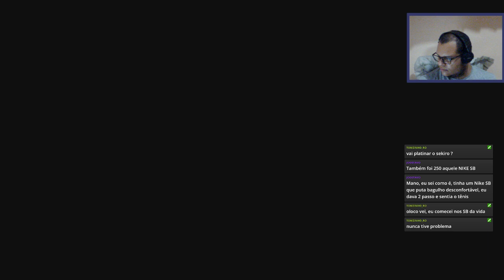SEKIRO - Sra Borboleta era difícil?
Não sei onde está a dificuldade nela, passei de segunda.
(Lembrando que é minha primeira jogada, quase às cegas)